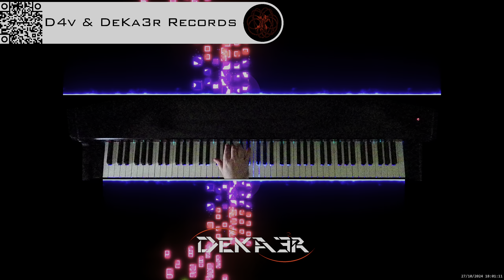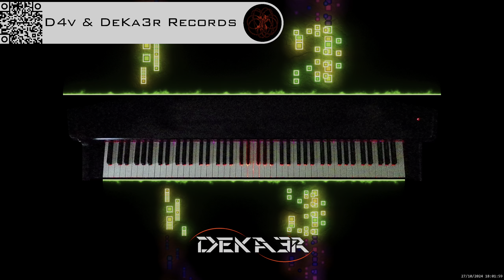🔴 irl 🎹 BALLAD OF LOVE - MÚSICA • PIANO MUSIC • PRODUCER • COMPOSER